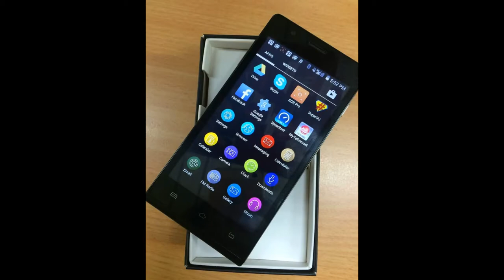Smartphone 4G Zap Bisa Diperoleh Mulai Besok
Polytron Zap 5 - Android 4G LTE Canggih Harga 1 Juta